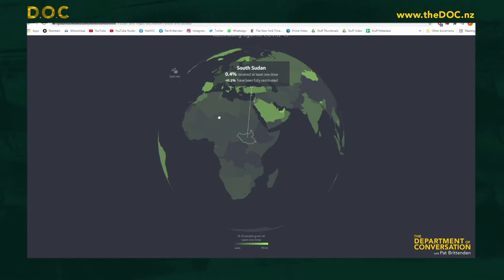186 Professor Michael Baker, where we're currently at with COVID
Michael Baker is a public health physician and Professor in the Department of Public Health. He is passionate about opportunities to organise society in ways that promote health, equity and sustainability.

His work during 2020-21 has been dominated by assisting with the Covid-19 pandemic response. Michael is a member of the Ministry of Health’s Covid-19 Technical Advisory Group and has been a leading architect and advocate for the Covid-19 elimination strategy. He established a programme of research on the epidemiology, prevention and control of Covid-19 in NZ and internationally (Co-Search), which has generated a large amount of published research and commentary aimed at improving the pandemic response.

Michael’s work on public health, and the Covid-19 response in particular, was recognised by a number of recent awards including: the Critic and Conscience of Society Award (from Universities NZ), the Public Health Champion award (from the Public Health Association of NZ), being made a Member of the NZ Order of Merit (MNZM), his selection as the 2020 Wellingtonian of the Year, and the Prime Minister’s Science Communication Prize in 2021.

with world class coffee